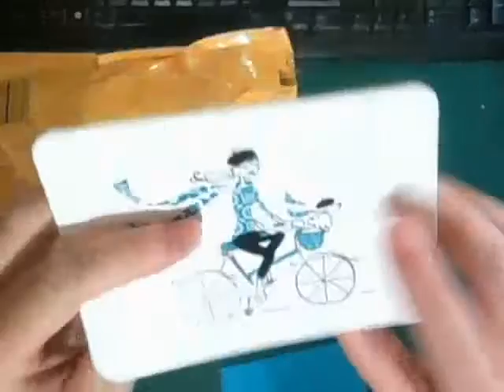Wish granted by Jane Higgins Prt1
My wish for some washi tape was granted by the wonderful Jane Higgins , she sent me some wonderful washi and some gorgeous extras both of which I love and am very grateful for.

Thank you Jane so much xxxxx